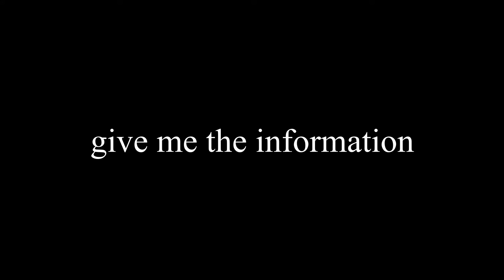Sometimes I need information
This has been a Major Astro Clip, a MajorAstroPants Production.

Join us on Twitch every Monday at 9pm EST for Music Monday where I do weird stuff like this.